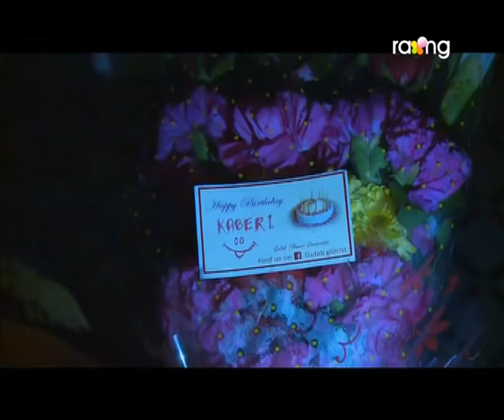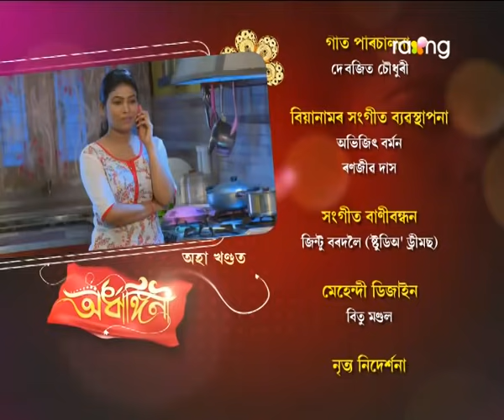Ardhangini- অৰ্ধাঙ্গিনী | 10th Feb 2018 | Full Episode | No 179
পলাশৰ বিষয়ে ৰুণজুণৰ প্ৰত্যাহবানৰ প্ৰত্যুত্তৰ বাৰু কি দৰে দিব গুণগুণে?